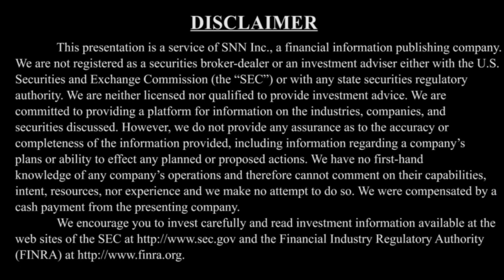Plus Therapeutics on Brain Cancer Technology, Clinical Trials in Development and Goals for 2020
SNNLive spoke with Dr. Marc Hedrick, CEO of Plus Therapeutics, Inc. (NASDAQ: PSTV), via Zoom to discuss (Click the time stamp to jump to each answer, or watch it all):

0:51 Overview and history of Plus Therapeutics
2:01 What makes the company and science unique and different in the rare cancer space
3:18 Description of Plus Therapeutics platform biotechnology
6:03 Taking the company and brain cancer technology to the next step
8:17 Glioblastoma indication and size of patient population
9:24 Drugs in the company's pipeline - in-licensing transaction
11:20 Developments investors should be alert for in 2020 and beyond

The interview may contain forward looking statements about Plus Therapeutics, Inc. See Plus Therapeutics, Inc.'s periodic filings with the Securities and Exchange Commission for more complete information.

About Plus Therapeutics, Inc.

Plus Therapeutics is a clinical-stage pharmaceutical company focused on making a positive impact on patients' lives and adding value to the healthcare system. We are a publicly-traded company on Nasdaq (PSTV, an abbreviation of ‘POSITIVE') with our headquarters in Austin, Texas and GMP-validated manufacturing facilities in San Antonio, Texas. The location of our operations provides us with many potential strategic advantages, including proximity to world-class cancer institutions and researchers and the ability to qualify and apply for funding through the Cancer Prevention and Research Institute of Texas, or CPRIT.

Our pipeline of candidate drug products includes our lead drug product candidates, RNL™ and DocePLUS™, which are being developed in the U.S. by a dedicated and energetic team of biologists, chemists, engineers, physicians and other professionals. This diverse and experienced team uses versatile and proprietary nanotechnology to reformulate and deliver chemotherapeutics and radiotherapeutics to provide meaningful benefits to patients and healthcare providers. Our technology platform serves as the foundation of our drug product pipeline and affords us the opportunity to develop additional drugs for rare cancers.